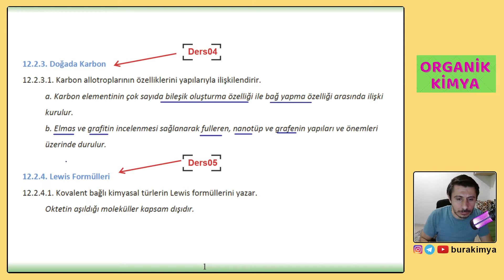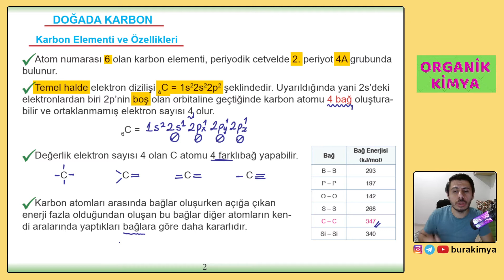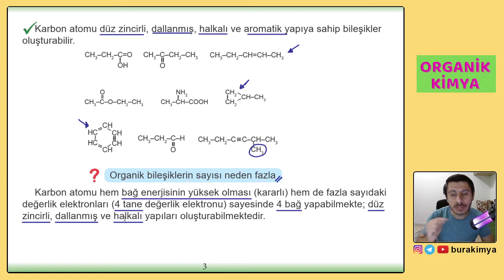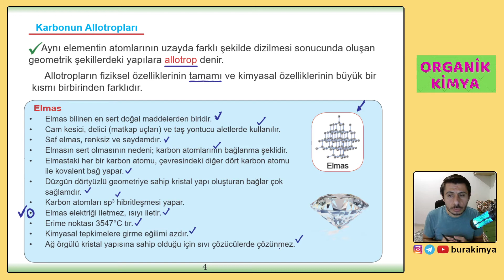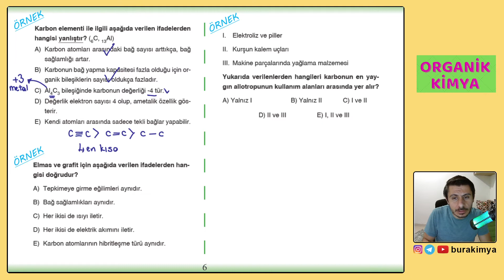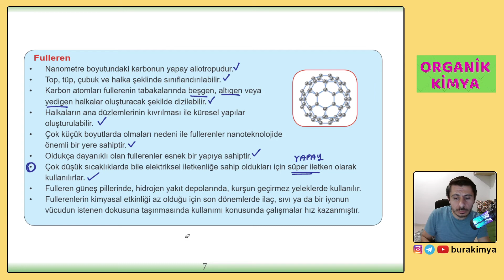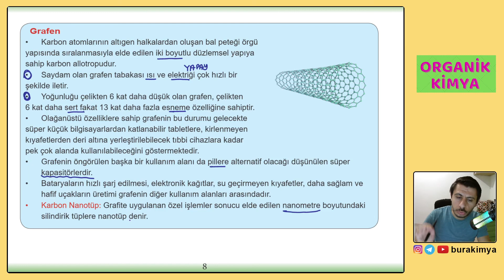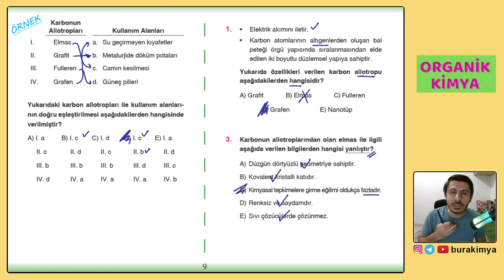ORGANİK KİMYA | KARBON ÖZELLİKLERİ | KARBON ALLOTROPLARI | AYT - 12.SINIF KİMYA #04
Organik Kimya, Karbon Özellikleri, Karbon Allotropları, Formül Bulma, Basit Formül, Molekül Formül, Hibritleşme, Bağ Türleri, Lewis Yapıları, Molekül Geometrisi, Hidrokarbonlar, Alkanlar, Alkenler, Alkinler, Benzen, Soru Çözümü... kısacası 12. Sınıf ve AYT sınavına girecek öğrencilerine  sevgilerimle :)) Kimya dersleri ile birlikteyiz.

Bu derslerin pdf si olmayacaktır. Sizler dersi dinlerden notlarınızı alabilirsiniz veya hemen alta koyacağım kaynak üzerinden soruları takip edebilirsiniz. Temin etmek isteyen arkadaşlar istedikleri yerde bulabilirler. Dağıtım ağı yaygındır.